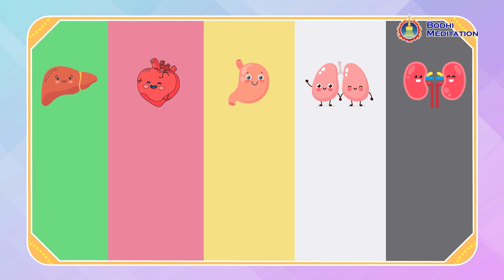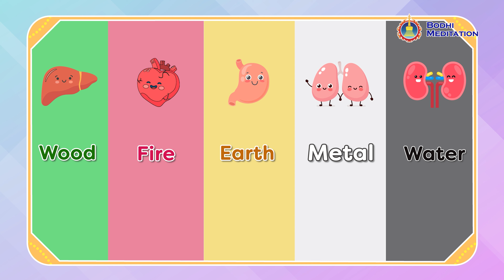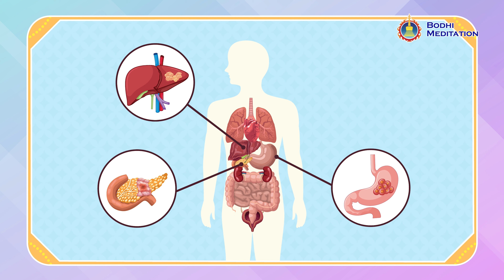[English Version] Turmeric for Radiant Health and Pain Relief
| Two tasty recipes featuring turmeric, an incredible, health-giving spice.

The highly valued curcumin found in turmeric has been the subject of years of extensive scientific research and found to not only quell inflammation and relieve pain, but also to prevent brain deterioration. Turmeric is a treasure when it comes to slowing down the aging of the brain and the body as a whole.
In this video, Grandmaster JinBodhi speaks about the various ways turmeric can be consumed and shares two simple, delicious recipes featuring this amazing spice. Good health tastes great!

*Malaysia: for non-Muslim only